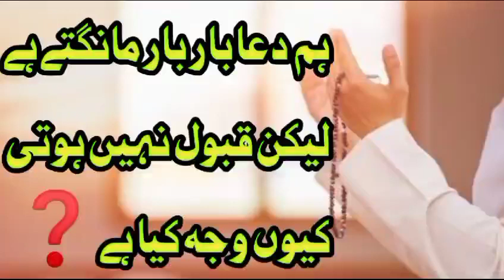ہم دعا بار بار مانگتے ہے لیکن قبول نہیں ہوتی کیوں وجہ کیا ہے مفتی نقیب اللّٰہ جنیدی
دعا کی فضیلت اور مانگنے کا طریقہ
Title : Prayer ( DUA ) , Its Virtues and Way of Praying.
Location: Jamia Masjid, Darbar Shareef Hazrat Sheikh Junaid Peshawari RA